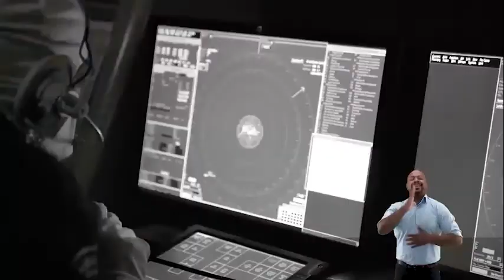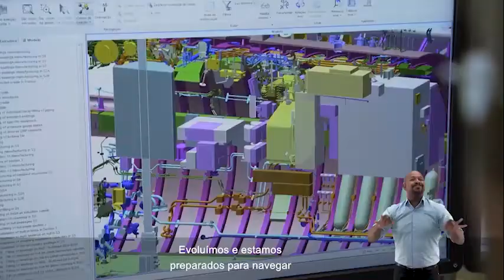Itaguaí Construções Navais (ICN) - Marinha do Brasil (MB)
A Itaguaí Construções Navais SA, conhecida como ICN , é uma empresa brasileira de defesa especializada em plataformas de base naval. A empresa emprega cerca de 2.000 pessoas e foi fundada pelo Governo Brasileiro em 21 de agosto de 2009.

História:

A empresa foi criada em 2009 para liderar o desenvolvimento de projetos para o plano de modernização naval das Forças Armadas Brasileiras , principalmente do Programa de Desenvolvimento de Submarinos (PROSUB), depois que Brasil e França assinaram acordos de cooperação para a construção do novo convencional submarinos da Marinha do Brasil, incluindo assistência técnica para o desenvolvimento do casco do primeiro submarino nuclear brasileiro, Álvaro Alberto , a ser lançado em 2029-30.

Idealização da empresa:

A empresa foi criada em 2009, quando os presidentes do Brasil e da França, Luiz Inácio Lula da Silva e Nicolas Sarkozy , assinaram os acordos de cooperação. O ICN seria responsável pelo recebimento da tecnologia dos submarinos diesel-elétricos franceses da DCNS (hoje Grupo Naval ), e pela construção de quatro submarinos da classe em território brasileiro, na futura Base de Submarinos da Ilha da Madeira, em uma acordo de US $ 10 bilhões.

Início das operações:

As operações começaram em 2009, quando o primeiro grupo de 31 engenheiros, 25 oficiais e 6 funcionários públicos, recebeu treinamento teórico e tecnologia na França. No mesmo ano, Brasil e França iniciaram a construção do primeiro dos quatro submarinos brasileiros da classe Scorpène , o Riachuelo , na sede do Grupo Naval em Cherbourg .  As primeiras peças foram transferidas para o Brasil em 2012, para integração com as peças construídas pelo ICN em Itaguaí , Rio de Janeiro .  O desenvolvimento e construção estiveram inteiramente nas mãos dos brasileiros em 2013, com a construção do segundo submarino, o Humaitá, começando no mesmo ano.

Nova base e do submarino nuclear:

A construção dos submarinos Tonelero e Angostura teve início em 2017 e 2018 respectivamente. Em 2020, o ICN e a Marinha do Brasil inauguraram a Base de Submarinos da Ilha da Madeira, com o objetivo de dar continuidade à construção dos Scorpénes , bem como da construção da frota de submarinos nucleares brasileira, a começar pelo Álvaro Alberto .  A instalação também é a base para outros barcos da Marinha, como os submarinos Tipo 209 , para modernização e inspeções.

Atividades:

A empresa é a única do Hemisfério Sul e da América Latina capaz de projetar, construir e manter submarinos diesel-elétricos e nucleares.

Submarinos e armas submarinas:

Submarinos convencionais: classe Scorpéne
Submarinos de ataque nuclear: Álvaro Alberto - classe

Projetos propostos:

Navio de apoio à Antártica: projeto concorrente do novo navio quebra-gelo de pesquisa do Programa Antártico Brasileiro

Organização:

A empresa é controlada pelo governo brasileiro por meio da estatal Naval Projects Management Company (EMGEPRON) com 59% de participação, o Grupo Naval da França possui 41% de participação.

A Itaguaí Construções Navais nasceu do desejo do fortalecimento da indústria naval de defesa no Brasil e da necessidade de seu desenvolvimento, para proteger a soberania nacional, a imensa riqueza das águas, do leito e do subsolo marinho brasileiro.

Negócio:

Criada em 2009, a partir do acordo governamental entre o Brasil e a França, a ICN, se tornou em 2020, na empresa responsável por reter a tecnologia francesa, bem como desenvolver tecnologia nacional, assegurando a autonomia na construção e manutenção de seus próprios projetos de submarinos, convencionais e nucleares, de navios de superfície e sistemas  navais militares destinados às forças armadas nacionais e estrangeiras.

Valores:

Pessoas: Posicionar a segurança como valor primordial dentro e fora da empresa. Garantir a alta qualidade dos nossos produtos, para o melhor serviço dos nossos clientes numa relação de parceria de longo prazo. Desenvolver e executar nossos negócios respeitando estritamente as regras da ética. Garantir a transparência e rigor das informações. Nos desenvolver de forma sustentável, promovendo a nossa região. Respeitar às pessoas nas suas individualidades promovendo ajuda mútua e inteligência coletiva. Desenvolver as competências técnicas, gerenciais e comportamentais. Realizar os nossos processos com agilidade e simplicidade com alta performance, de forma inovadora visando a excelência. Promover uma liderança flexível, ousada e criativa. Buscar de forma incansável o cumprimento dos compromissos. Ser o exemplo frente a sua equipe.

Missão:

Proteger o patrimônio natural da costa e garantir a soberania marítima brasileira através da construção e manutenção da frota de submarinos e de navios de superfície, para às forças armadas do Brasil e estrangeiras, com foco na modernização dos meios de defesa navais, mantendo no país o domínio desse conhecimento tecnológico.